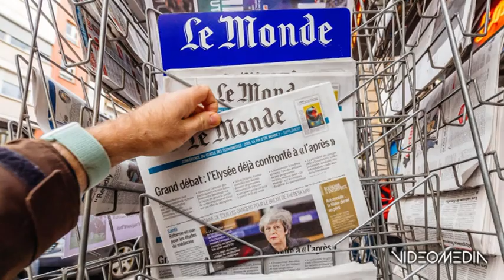Delta del Po : ne parla anche " Le Monde "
Interessante servizio di Telechiara sull'articolo dedicato al Delta del Po  dal magazine Francese "Le Monde "